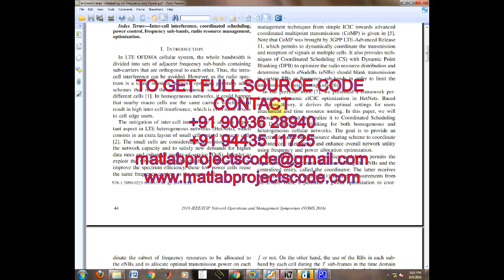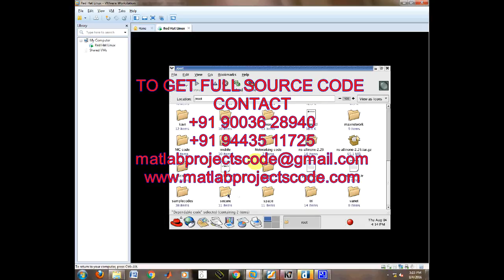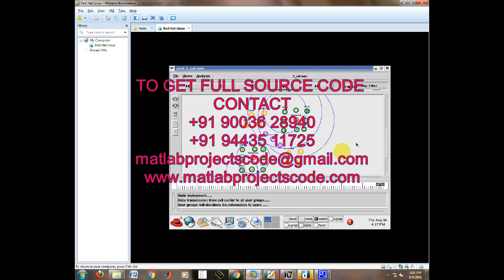Coordinated Scheduling via Frequency and Power Allocation Optimization in LTE Cellular Networks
Abstract—Due to Orthogonal Frequency Division Multiple
Access (OFDMA) mechanism adopted in LTE cellular networks,
intra-cell interference is nearly absent. Yet, as these networks
are designed for a frequency reuse factor of 1 to maximize
the utilization of the licensed bandwidth, inter-cell interference
coordination remains an important challenge. In both homogeneous and heterogeneous cellular networks, there is a need for scheduling coordination techniques to efficiently distribute the resources and mitigate inter-cell interference. In this paper, we propose a dynamic solution of inter-cell interference coordination performing an optimization of frequency sub-band reuse and transmission power in order to maximize the overall network utility. The proposed framework, based on game theory, permits to dynamically define frequency and transmission power patterns for each cell in the coordinated cluster. Simulation results show significant benefits in average throughput and also cell edge
user throughput of 40% and 55% gains when performing the
frequency sub-band muting and power control. Furthermore, we
also obtain a meaningful improvement in energy efficiency.